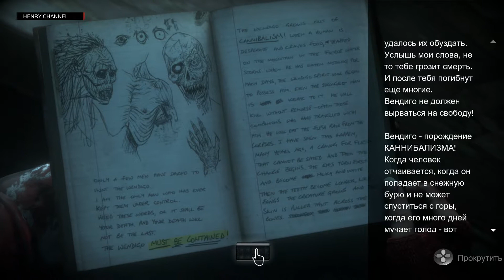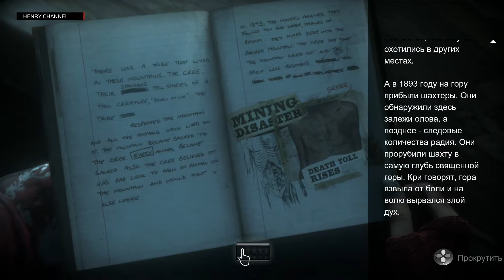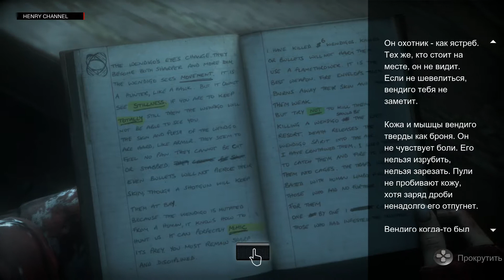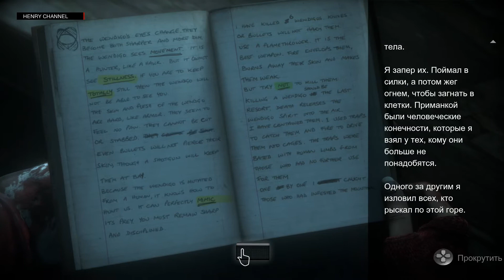Until Dawn [Дожить до Рассвета] - Прохождение - Часть 10 - Откровение [PS4]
Восемь друзей вернулись в уединенную горную хижину, где ровно год назад исчезли двое их товарищей. А все начиналось так хорошо...
В атмосфере страха, когда нервы напряжены до предела, вы принимаете решения, от которых зависит жизнь (и смерть) каждого из друзей.

• Система, основанная на «эффекте бабочки», позволяет видеть, к чему приводят ваши решения и избранный вами путь.
• Играйте за каждого из восьми друзей. Любой из них может выжить или погибнуть в зависимости от ваших решений – и вы не сможете это отменить.
• Взгляните в лицо страхам, которые оживают на экране благодаря игре таких голливудских актеров, как Хайден Панеттьери («Герои», «Нэшвилл»).